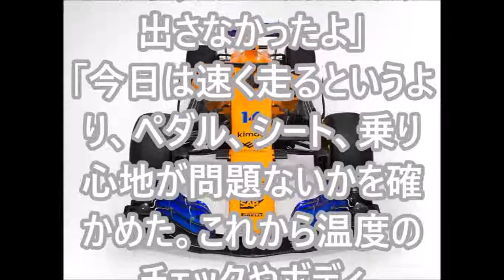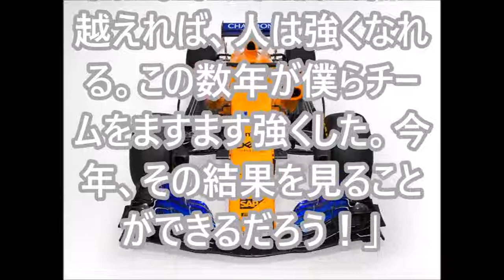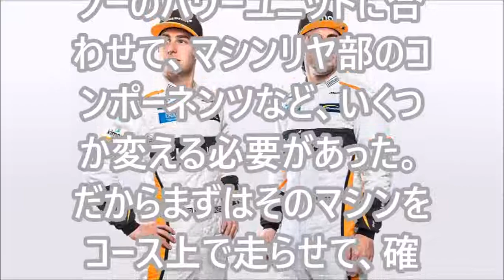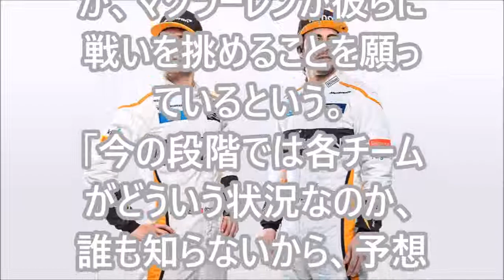230 【McLaren MCL33 launch】フェルナンドアロンソ,そろそろ優勝目指す時が来た様だ!!!